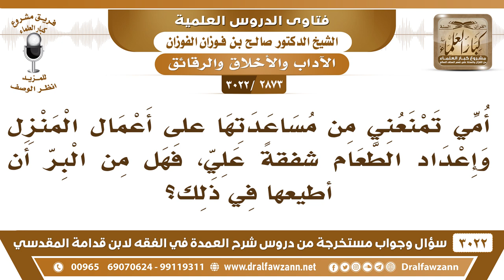[2873 -3022] إذا منعت الأم ابنتها من مساعدتها في أعمال المنزل شفقة عليها فهل تطيعها في ذلك؟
-"[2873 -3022] السؤال: أمي تمنعني من مساعدتها من أعمال المنزل وإعداد الطعام شفقةً علي فهل من البر أن أطيعها في ذلك؟
الجَوَابُ: أي نعم. ما دامت إنها تمنعك من هذا إشفاقا عليك أرضيها بهذا ولا تخالفيها.
للاشتراك في قناة الشيخ صالح الفوزان

للاستفسار والإقتراحات والدعم
رئيس الفريق
لمشروع كبار العلماء